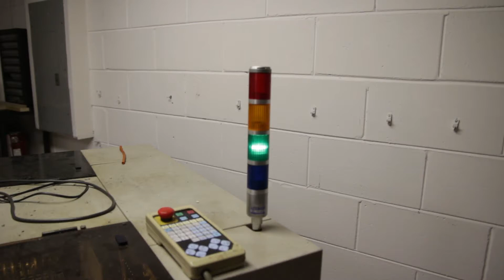Philips Assembleon CSM 60V - Run Program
Test run of pick and place file, proper board and parts are not loaded, this is just to show that the mechanics of the machine are operating properly.